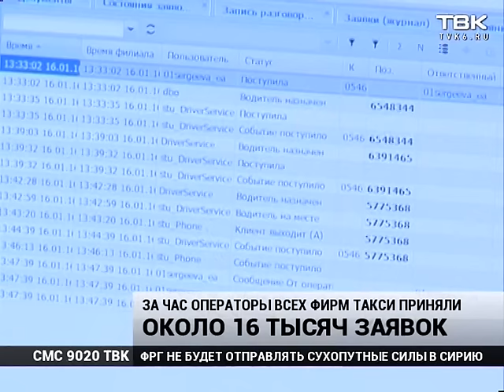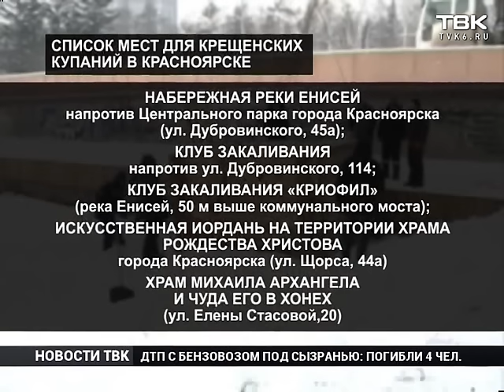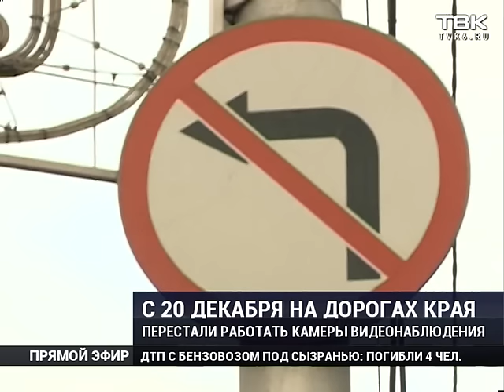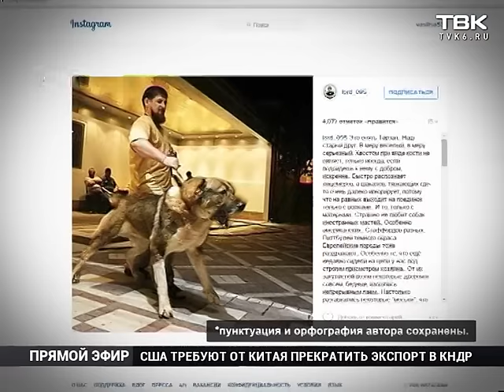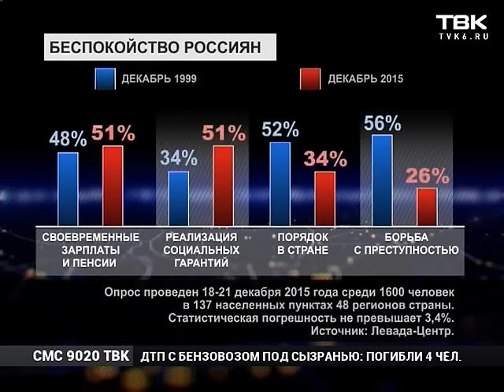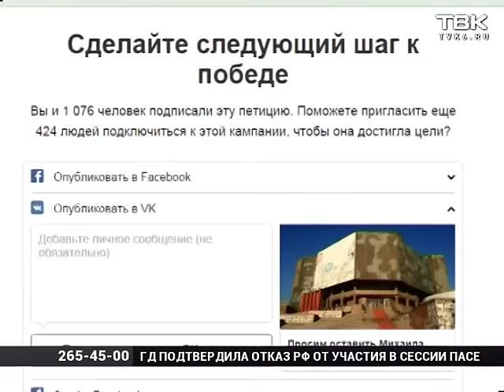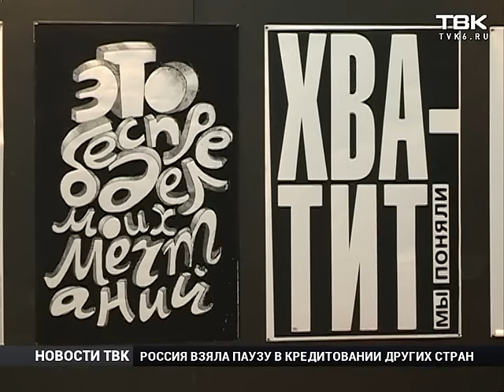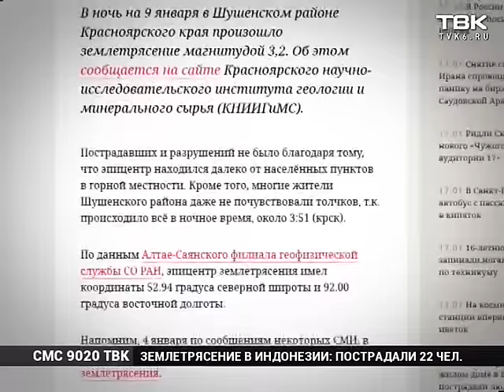Новости ТВК 18 января 2016 года